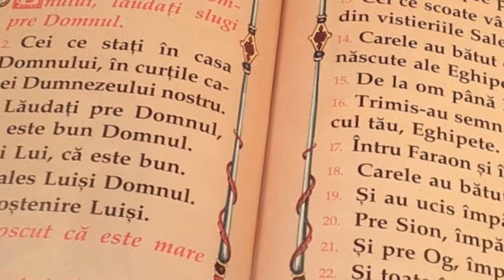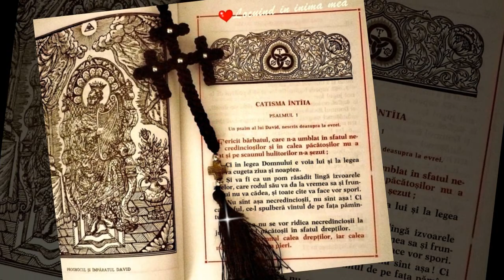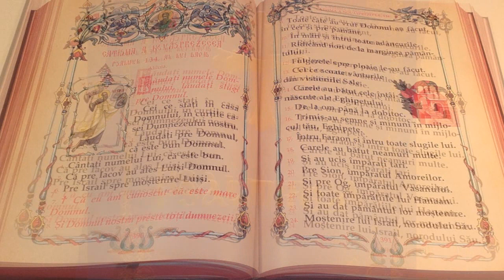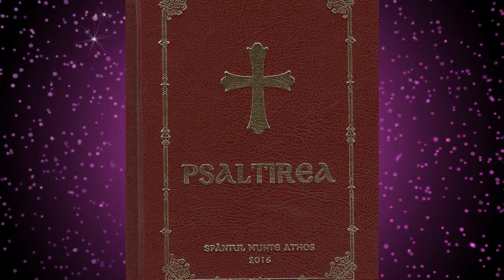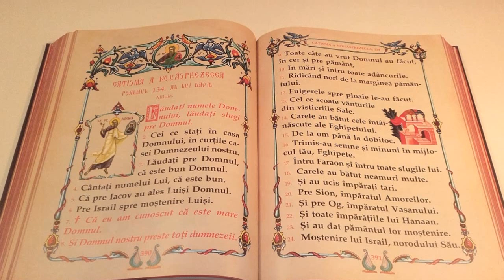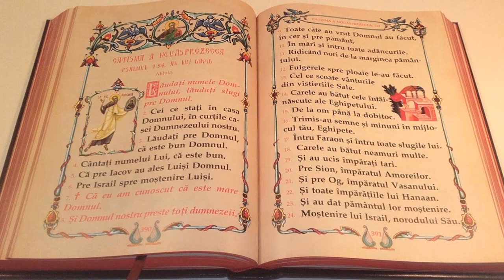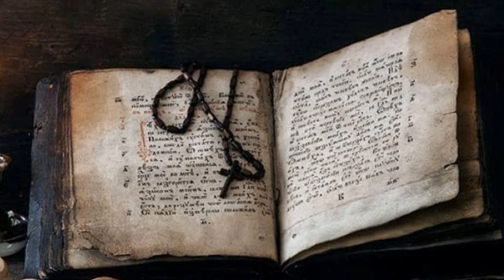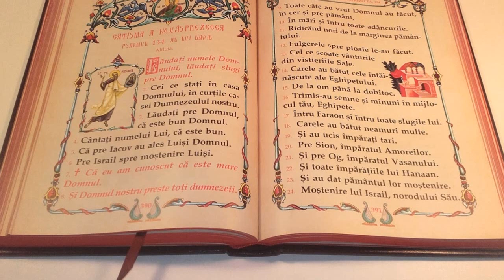Catisma 7 Psalmii:46~~54(lectura Pr Mircea Stoleriu)